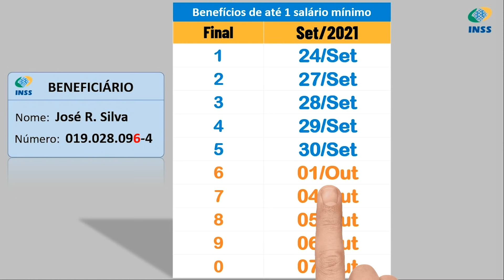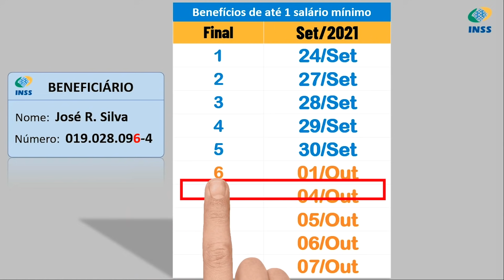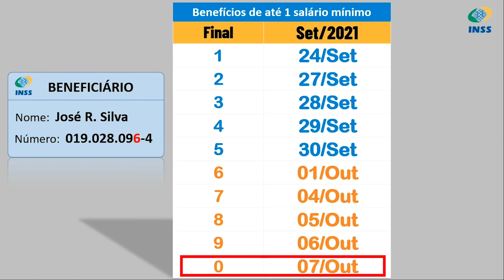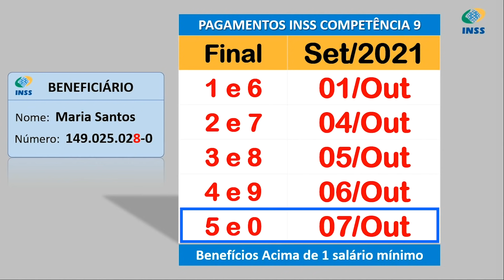PAGAMENTOS EM SETEMBRO + PROVA DE VIDA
ASSISTA TAMBÉM!

Nova lei que virou aposentadoria para pessoas

BPC Loas Governo sanciona lei que dá ajuda de R550,00 reais para o beneficiário que quiser entrar no mercado de trabalho sem perder o benefício.

Por essa os aposentados e pensionistas

Valor que vai cair na conta dos